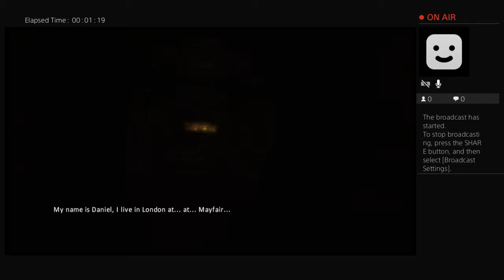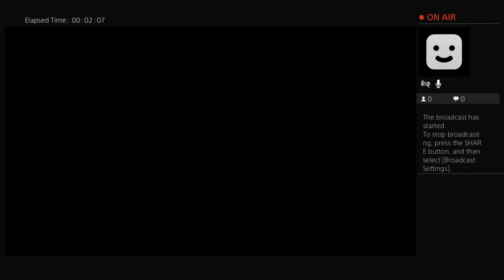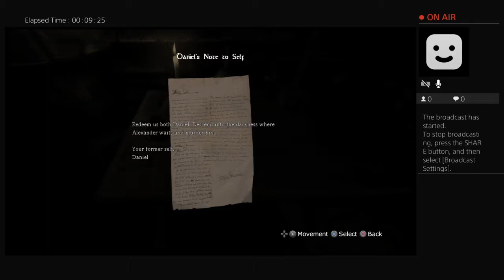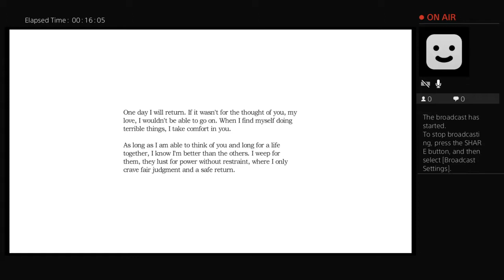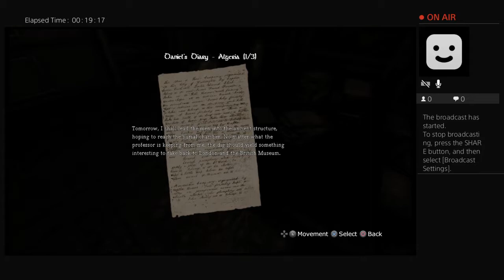Amnesia the dark descent part 1 let the nightmare begin # scawy